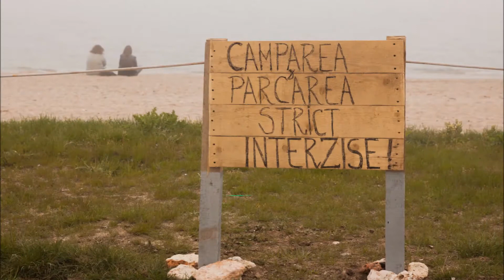HAICUSORI 1 Mai 2015 Vama Veche